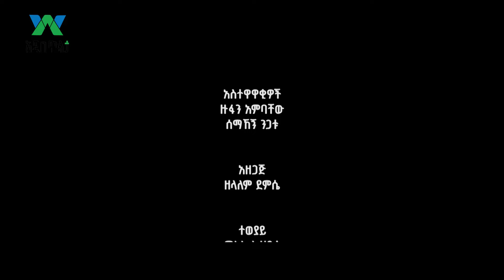ቀይ ባህርን ያለ ኢትዮጵያ?